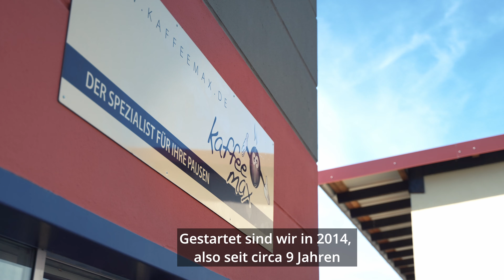[DE] Telemetrie als Wegbereiter für das erfolgreiche Vending-Geschäft von Kaffeemax | Vendon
Kaffeemax betreibt mehr als 500 Automaten und hat sich seit der Gründung 2014 gemeinsam mit Vendon auf den Weg gemacht.
Wir haben uns mit Rainer Sauer zusammengesetzt, um über die langjährige Partnerschaft zwischen Vendon und Kaffeemax zu sprechen und einige Einblicke zu erhalten, wie Vendon eine entscheidende Rolle auf ihrer Reise gespielt hat.